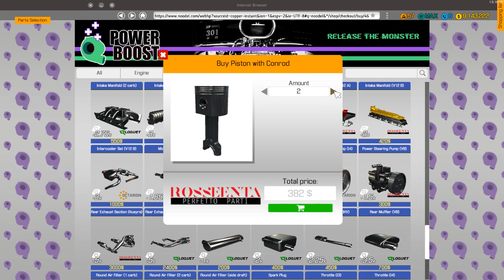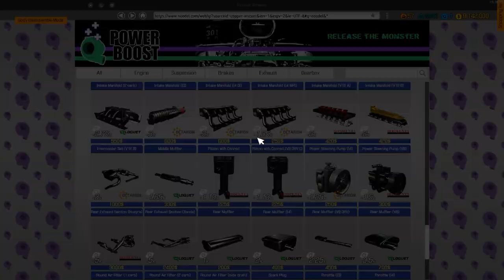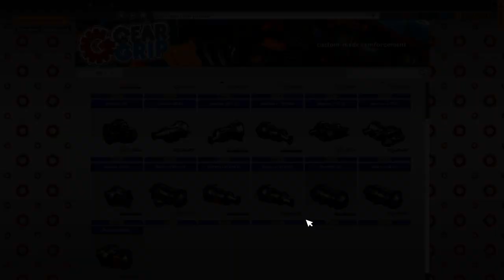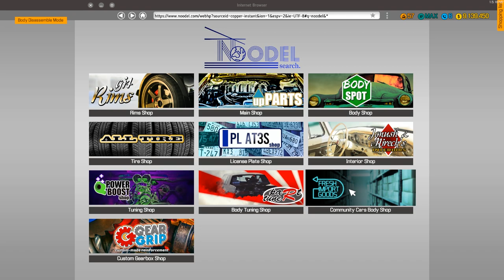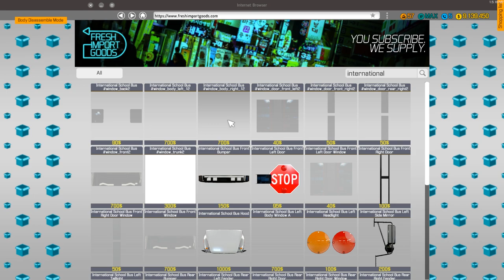OFF-ROAD SCHOOL BUS! : Car Mechanic Simulator 2018 Gameplay : Livestream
Car Mechanic Simulator 2018!  Today, we check out the OFF-Road School Bus made by Deadbob777!

Bus Driver: "Seatbelts, Kids!"

Kids: "We don't have any seatbelts!"

Bus Driver: "Well...then...Hold on to something REAL TIGHT!"

Bass Rebels